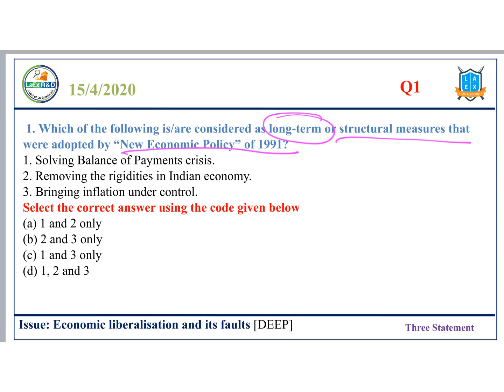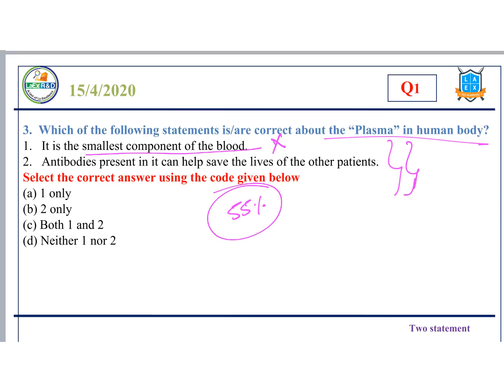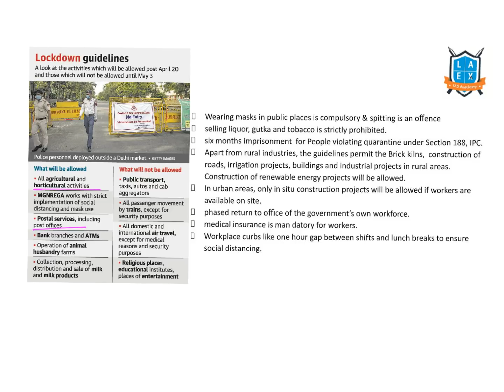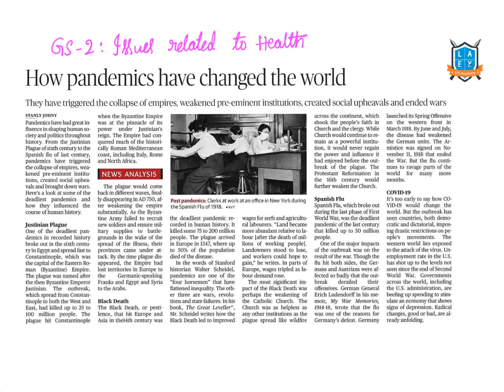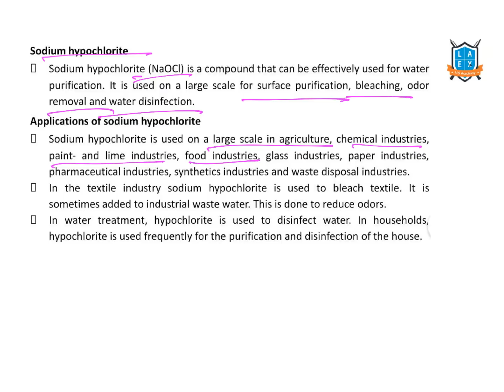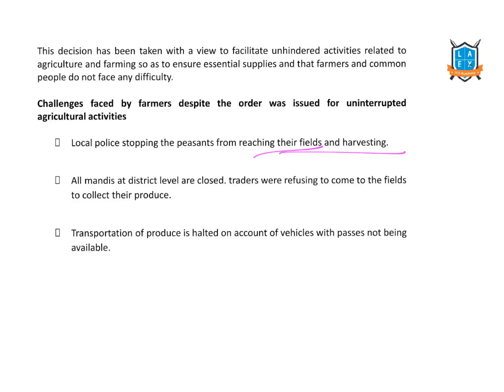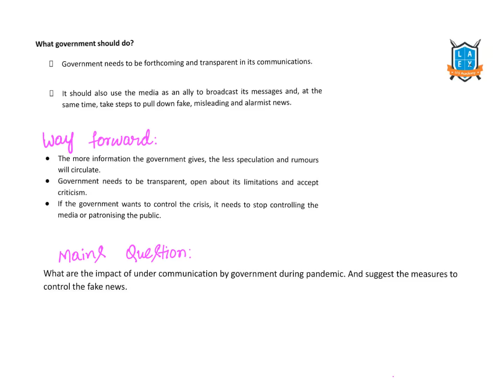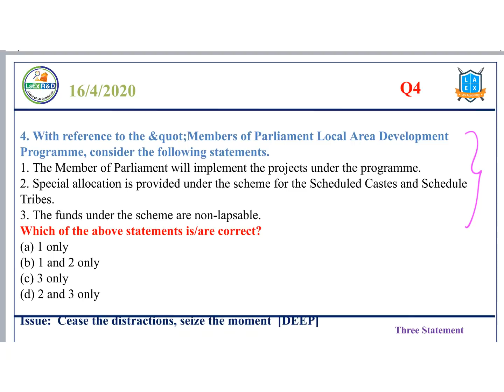16th April 2020 The Hindu news analysis in Kannada by Namma La Ex Bengaluru | The Hindu Editorial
Todays Important Topics discussed:-
1)MCQ
TNA
1) Industries operating in rural areas to reopen on April 20
2) India to receive normal monsoon,forecasts IMD
3) Outdated census data keep 10 cr. out of PDS: Economists
4) How pandemics have changed the world
5) Disinfectant tunnels can cause harm
DEEP
1) End the harassment of farmers now
2) In India's response,a communications failure
3) Disastrous decision

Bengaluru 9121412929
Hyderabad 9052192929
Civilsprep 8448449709